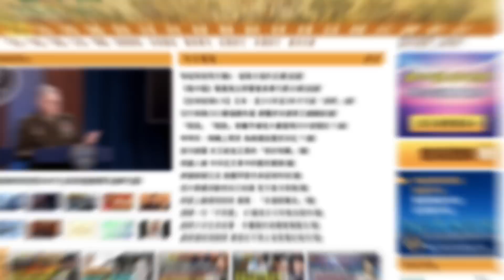【謝田時間】1統籌養老金是政府重回計劃經濟一部分；2用權力強行撥轉上海養老金到東北中西部，拆東牆補西牆填窟窿，說穿了就是政府沒錢、加快向民眾搶劫